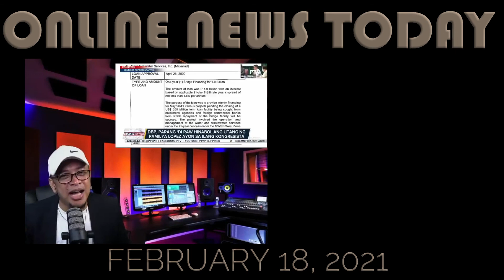FEBRUARY 18,2021 SHOCKING NEWS!AGLIPAY NAGSORY DBP ALAS NG MGA LOPEZ?